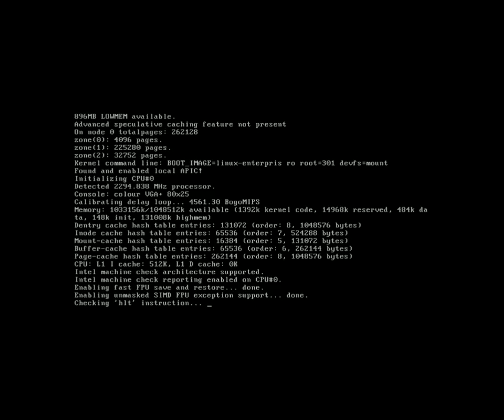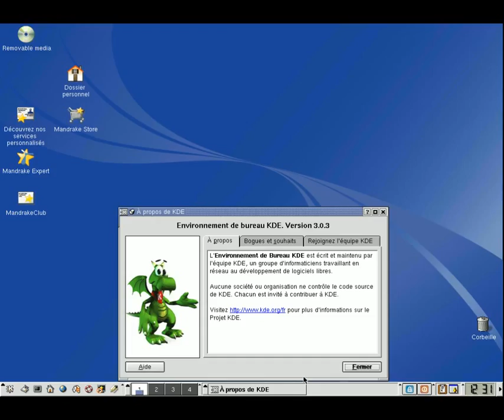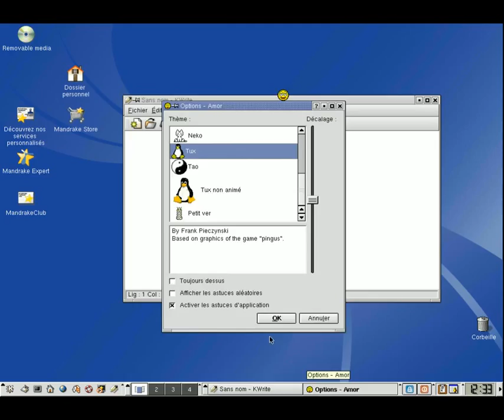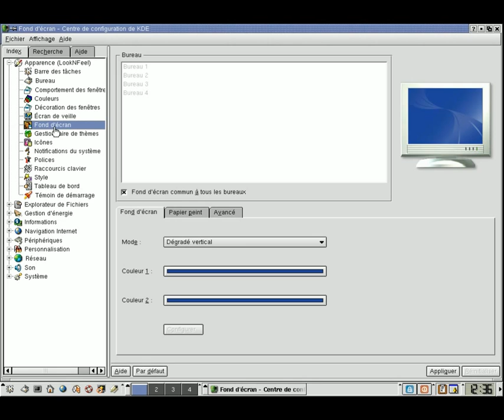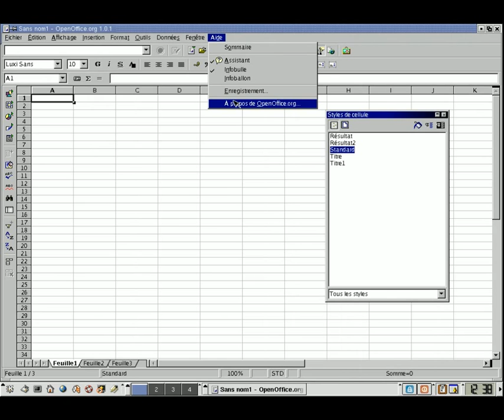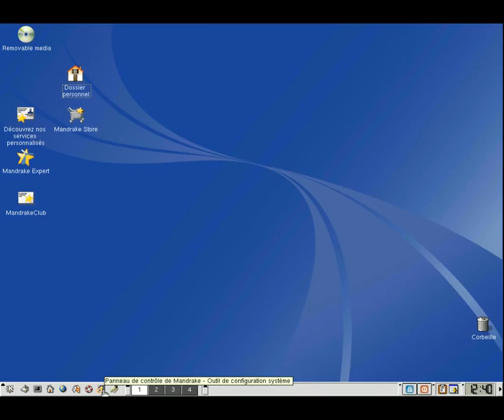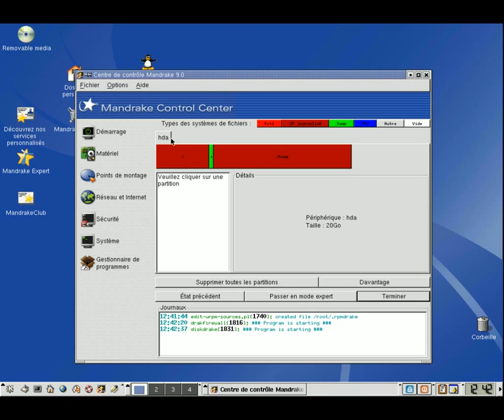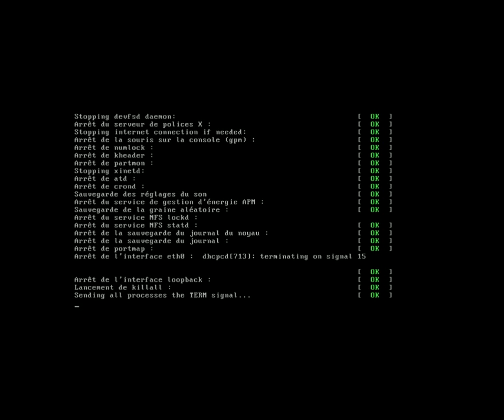Mandrake 9.0 - Retour de 13 ans dans le temps...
N'hésitez pas à activer la définition HD 720p dans la vidéo Youtube ;)